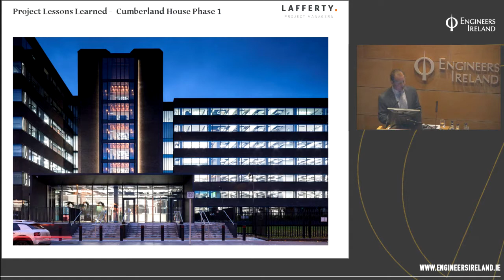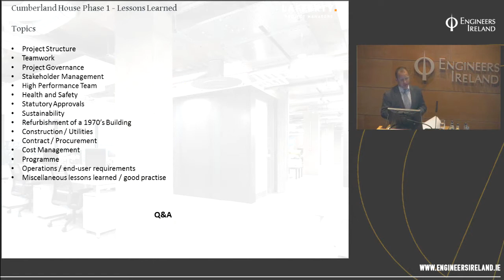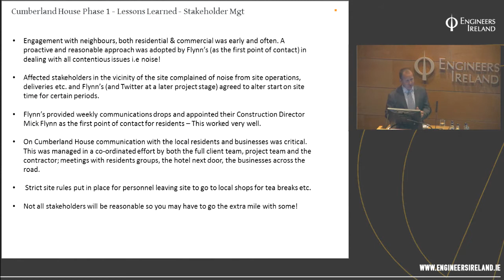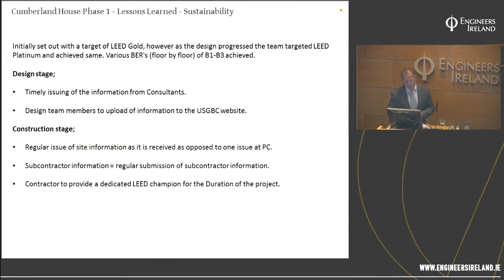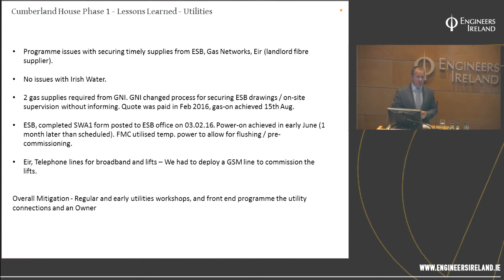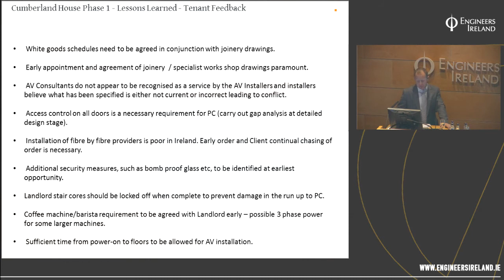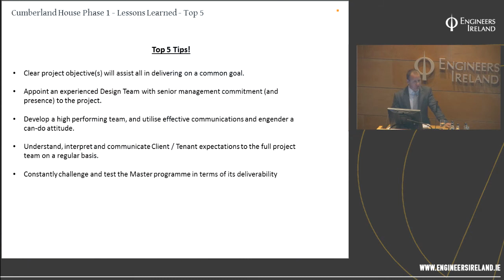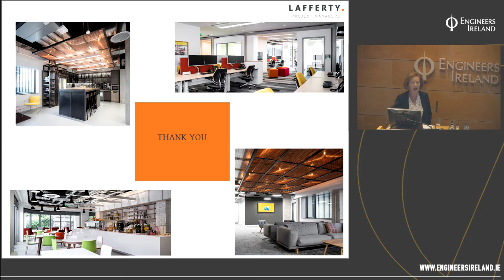Project Management Lessons Learned - breakfast briefing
JP Hilliard from Lafferty Project Managers discusses the successful transformation of Cumberland House in Dublin's city centre from a run down 1970's office building to a 21st century office suitable for one of the biggest names in technology, focusing on the lessons learned in managing the project from inception to completion.+